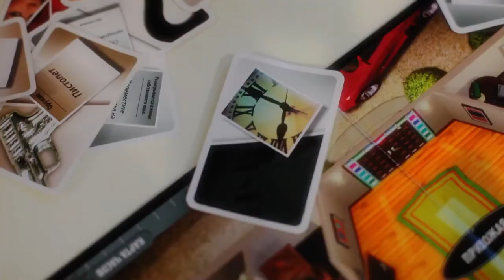Rain on Their Parade - Old World Blues, New World Hope (Unfinished Music Video)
Это не клип, это ДРАФТ КЛИПА.

Спустя 5 лет в рамках празднования 10-летия группы я все же решил выложить этот памятный для нас ролик
Суть в чем: собрались снимать клип на другую песню в лесу, но пошел ливень и мы оказались заперты в загородном доме. На вопрос "ну и че будем делать" решили попробовать снять по фасту прямо там же клип/слэшер на OWB, за час накатав сценарий и подготовив место для съемки. Но все равно не успели снять достаточно материала, чтобы сформировать нормальный завершенный ролик. Максимум получился этот драфт. В последствии мы собрались еще раз переснять клип, уже имея нормальный сценарий и подготовку, но и та попытка не увенчалась успехом. В общем.. вот

По задумке мы группой играем в настолку Клуедо. В ней игроки расследуют убийство, но могут сами пасть жертвой убийцы и вылететь из игры, если вытянут "черную метку". Во время игры участники группы последовательно вытягивают эту метку и, оказавшись одни, погибают от рук убийцы...

Там смешной момент был с Костяном, когда он закурил и умер.  Мы думали, что сможем наложить какую-нить биту на пост продакшене, возникающей изза стены, но не наложили. В итоге Костян просто закурил, упал и умер. Но так даже смешнее.

И я понятия уже не имею, почему убийцей в конце оказался Вася. Наверное потому что он дровосек и ему к лицу топор в руках